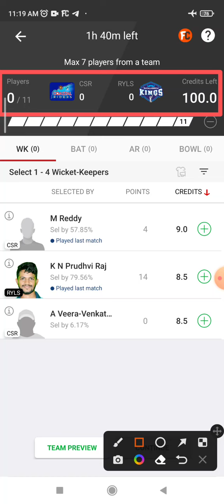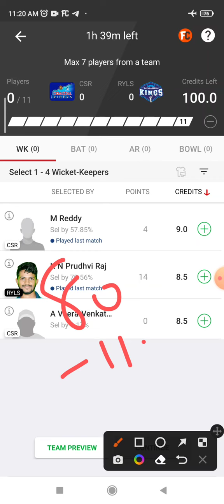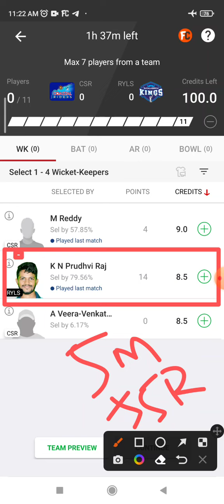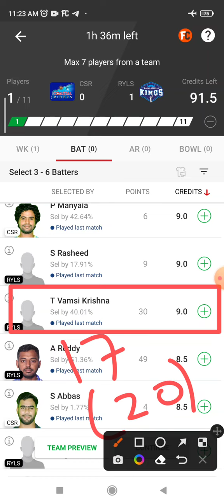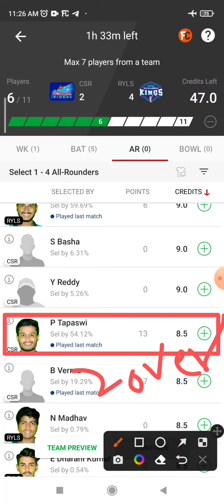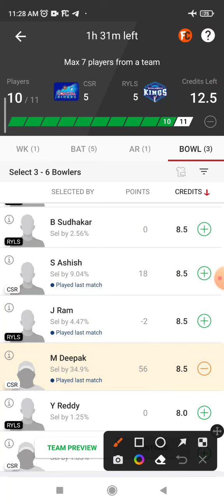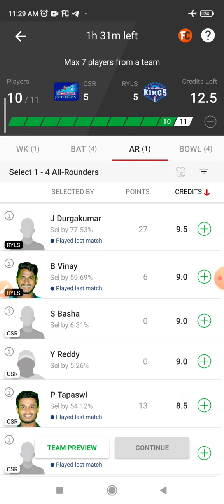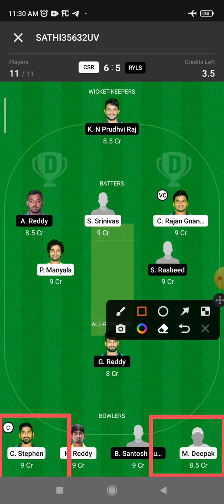CSR vs RYLS Dream11 Prediction, CSR vs RYLS Dream11, CSR vs RYLS 3RD T20 Prediction, CSR vs RYLS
1.  This analysis is based on my Understanding,knowledge and instinct. While selecting your team, consider the points mentioned and make your own decision.
2.  Dream 11 takes great care to comply with all central and state legislation in India to ensure that users are fully protected. Every contest on platform is carefuly designed to comply with applicable statutes and regulations in India. Dream1 constitutes a 'game of mere skir, which makes the Dreamll game exempt from the provisions of the Public Gambling Act, 1867 (PGA) Dreamil is a legitimate business activity protected under Article 19(Dg) of the Constitution of India
3.  This games involves an element of financial risk and may be addictive,so.please play responsibly and at your own risk.
4.  SATRUGHAN CHOUBEY Do Not Permote Any Gambling App And Not Liable For Any Profit Or Loss Which May Arise From Any App